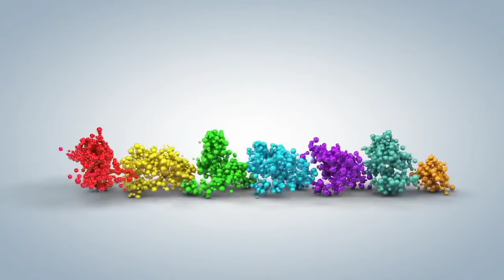Four hour without stopping even if you are 150 years old / Better than Viagra